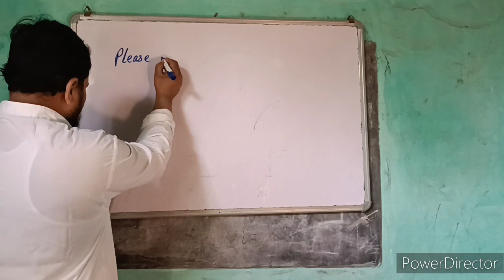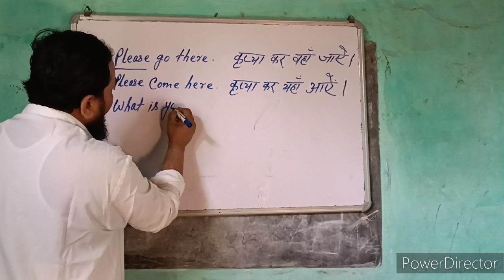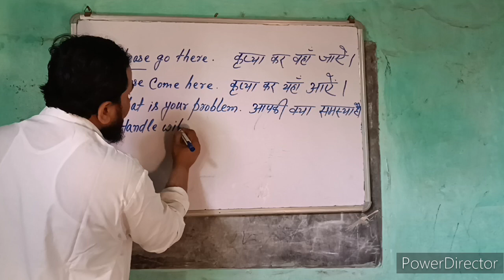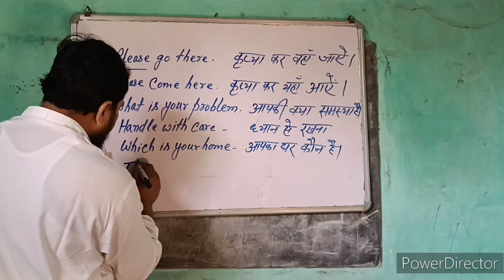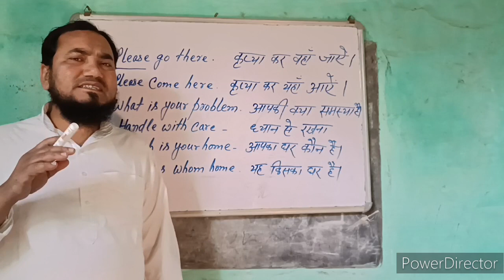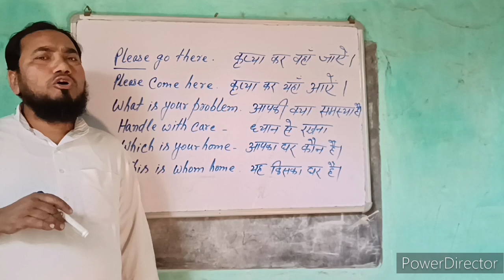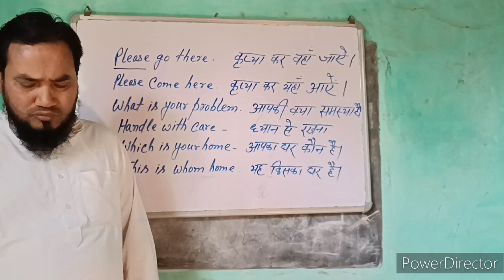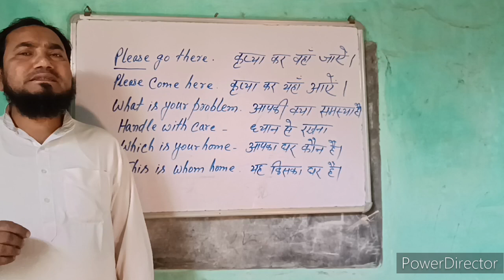Daily use English sentences |रोज़ाना प्रयोग में आने वाले कुछ English Sentences |Class-2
Some daily using English Sentences Daily use English sentences रोज़ाना प्रयोग में आने वाले कुछ English Sentences